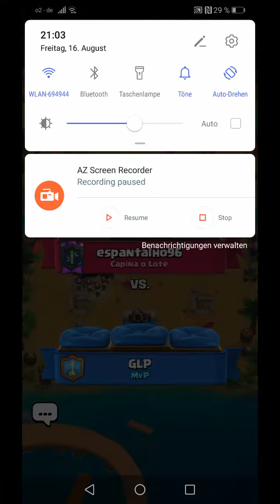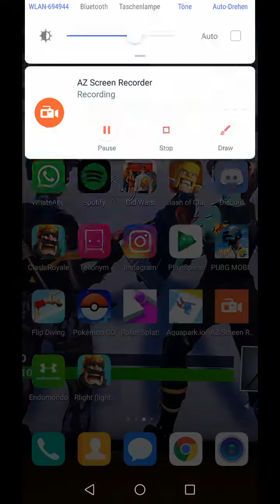Nur liken Karten nehmen (Hitzewelle challange)